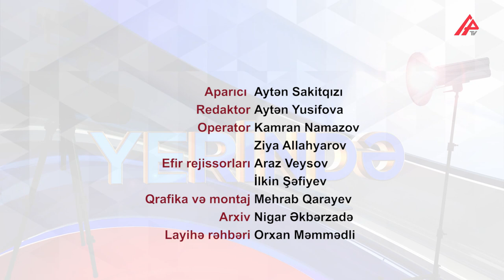Diplomatik danışsam, gərək özümü tərcümə edim - Elmar Məmmədyarov / YERİNDƏ